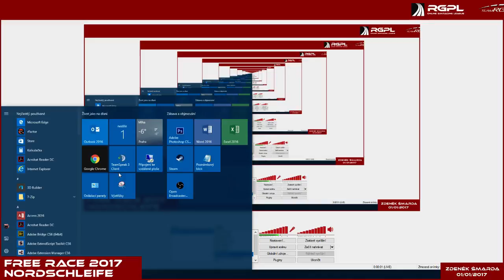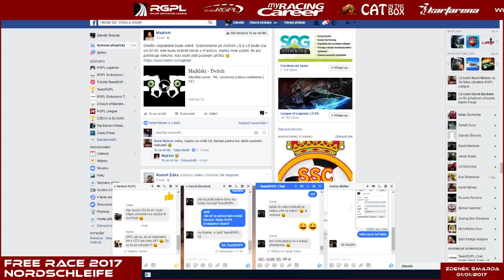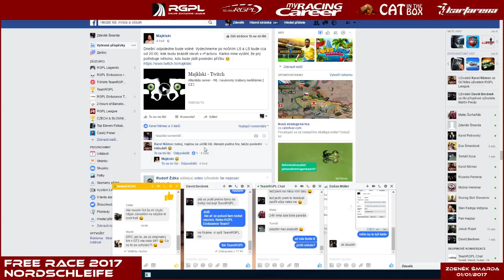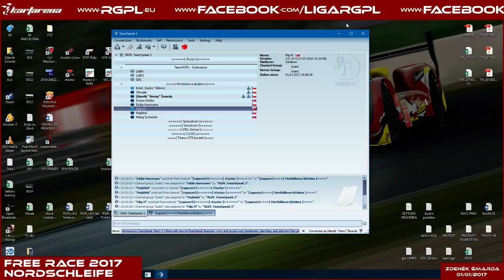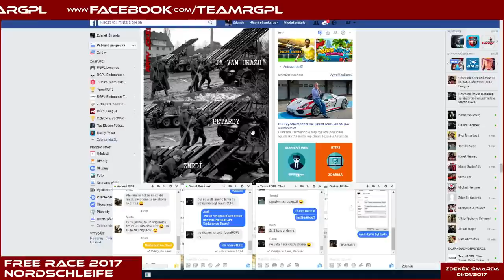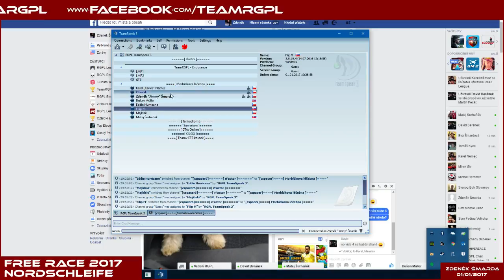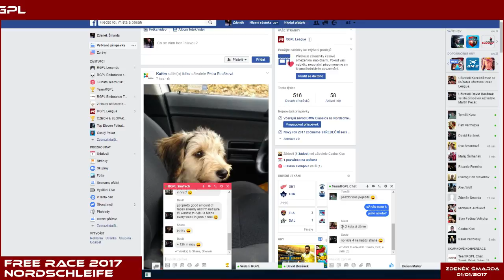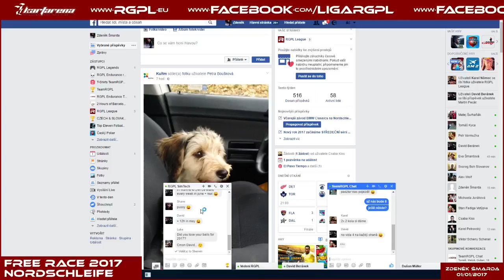RGPL BMW Classics - Nordschleife